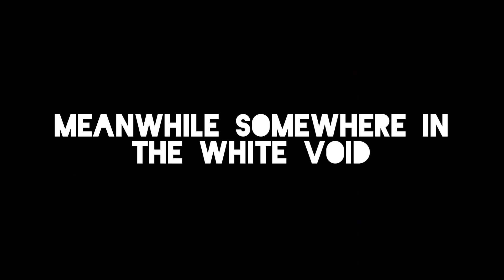Lex adventure of Sonic generation part 2